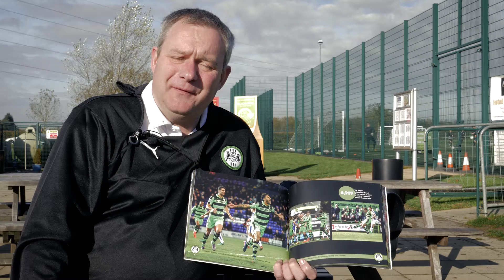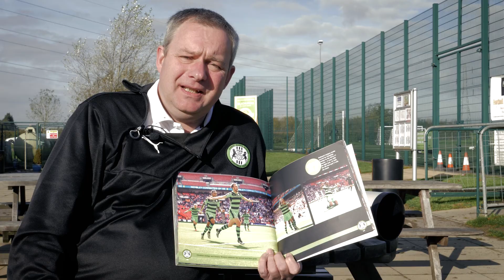'We Are Fgr' top five images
Club photographer Shane Healey talks us through his five favourite pictures from his new book 'We Are FGR', a look back at the club's promotion season to League Two.

Shane will be on hand with manager Mark Cooper and chairman Dale Vince after tomorrow's game with Crewe to sign copies.